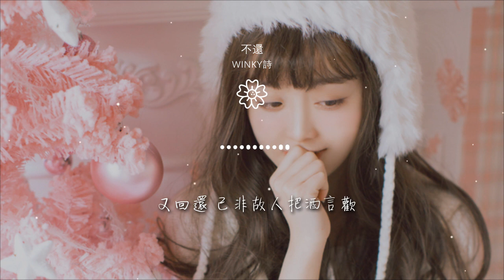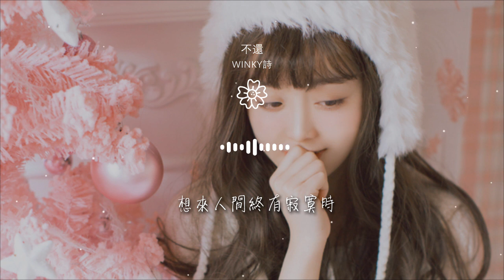Winky詩 - 不還『爲燙一壺濁酒 又借一爐暖』【動態歌詞Lyrics】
不還

00:00  作詞 : Winky詩
00:01  作曲 : Winky詩
00:05 不還
00:11 策劃：Winky詩
00:12 作詞：Winky詩

00:13 作曲：Winky詩
00:13 編曲：Winky詩
00:14 演唱：Winky詩
00:15 製作人：Winky詩
00:16 和聲設計：Winky詩

00:16 和聲：Winky詩
00:17 簫：Winky詩
00:18 電吉他：Winky詩
00:18 錄音師：Winky詩
00:19 混音：Winky詩

00:20 題字：Winky詩
00:21 手繪：Winky詩
00:21 海報：Winky詩
00:22 視覺：Winky詩
00:28 爲散幾分春寒 曾借一爐暖

00:33 已還他薰風南來霜林染
00:39 而今芳菲落盡雪滿山
00:43 再回還 卻不見舊爐與新炭
00:51 爲燙一壺濁酒 又借一爐暖
00:56 還酒家一曲新詞小竹扇

01:02 而今歌停舞歇杯復滿
01:06 又回還 已非故人把酒言歡
01:14 籠中月光已流散
01:21 白衣歸長安
01:26 餘溫亦隨溫存去

01:32 相思淡淡然
01:40 還你千里煙波一杯盞
01:45 波濤平歇 又將湖海予孤山
01:51 還你暮色對弈可收官
01:57 贈琴可供素手彈

02:04 【間奏：古曲《陽關三疊》（唐）】
02:26 爲燙一壺濁酒 又借一爐暖
02:32 還酒家一曲新詞小竹扇
02:38 而今歌停舞歇杯復滿
02:42 又回還 已非故人把酒言歡

02:50 籠中月光已流散
02:56 白衣歸長安
03:02 餘溫亦隨溫存去
03:08 相思淡淡然
03:15 還你千里煙波一杯盞

03:21 波濤平歇 又將湖海予孤山
03:26 還你暮色對弈可收官
03:32 贈琴可供素手彈
03:38 已無所欠孤身一孑然
03:44 芳華未艾 何必舊夢寄忘川

03:49 想來人間終有寂寞時
03:55 且放雲鶴歸南山
04:01 已是此間事了拂身去
04:08 此去不再還